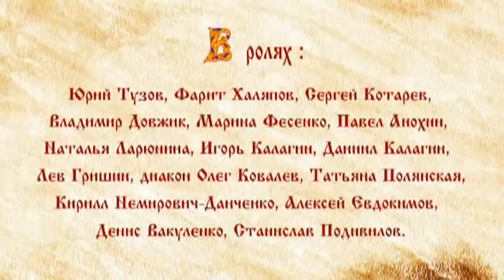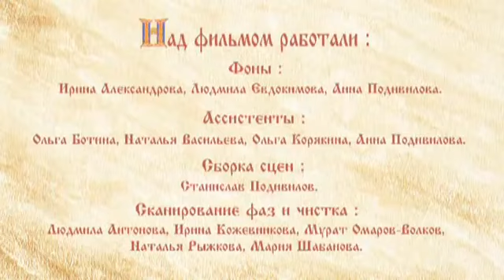Peresvet şi Osleabea